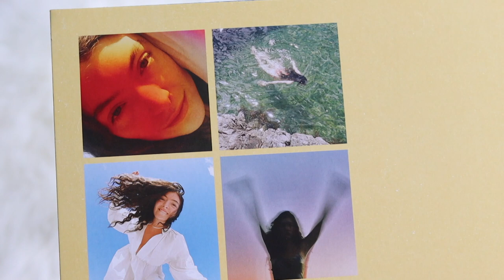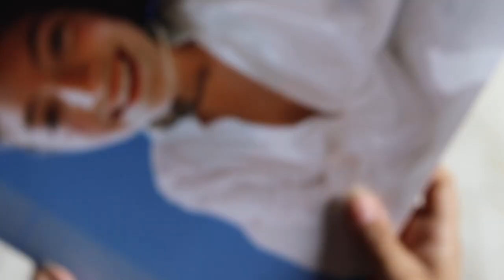lorde - solar power (vinyl unboxing) | target exclusive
unboxing of lorde 3rd studio album, solar power. pressed on a orange marble translucent colored vinyl, exclusive to target.